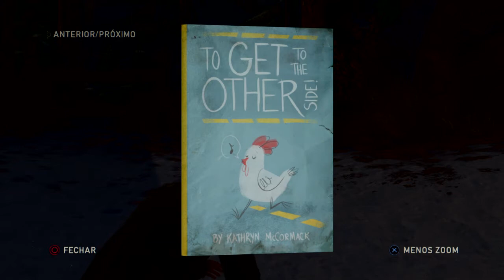THE LAST OF US™ REMASTERED_PARTE 15-ELLIE CAÇANDO VEADO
PARTE 15 DA SÉRIE DE THE LAST OF US REMASTERED